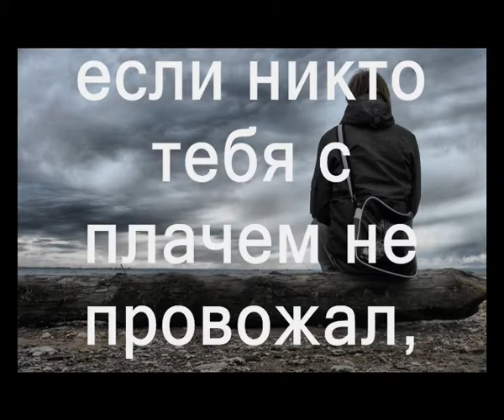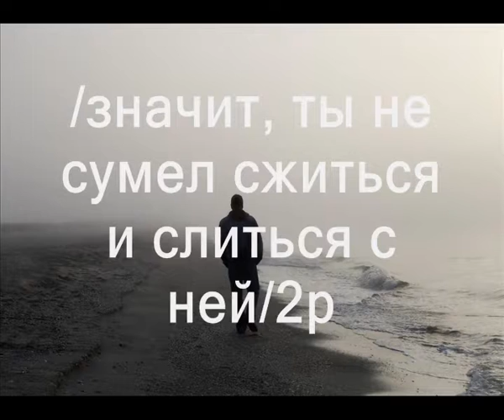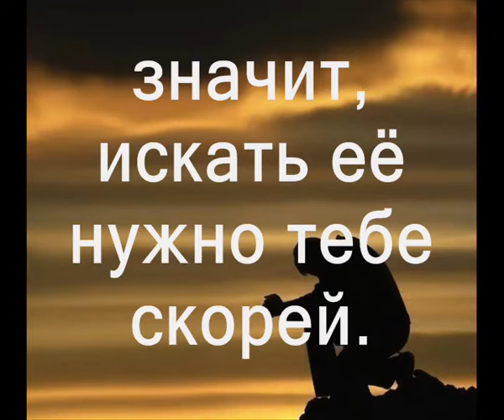Если никто тебе крепко руки не жал - караоке